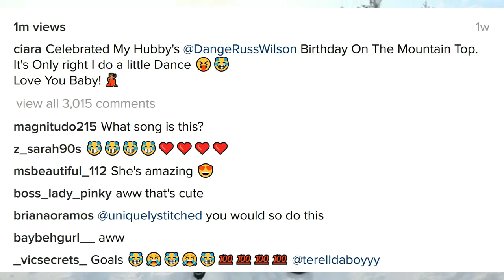Ciara Harris dances for husband RussellWilson on his Birthday! Dances better than Janet Jackson!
Ciara Harris dances for husband Russell Wilson on his Birthday! Hot singer dances better than Janet Jackson, in the snow!